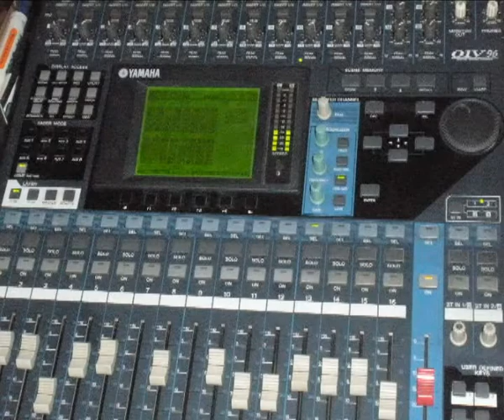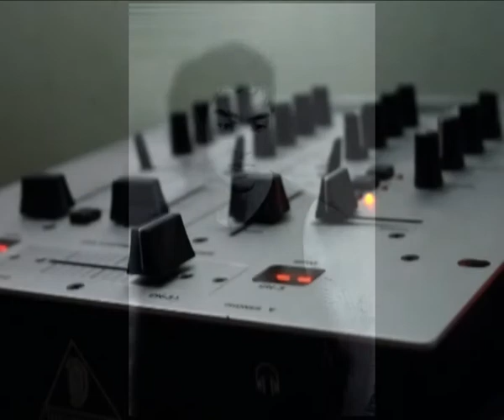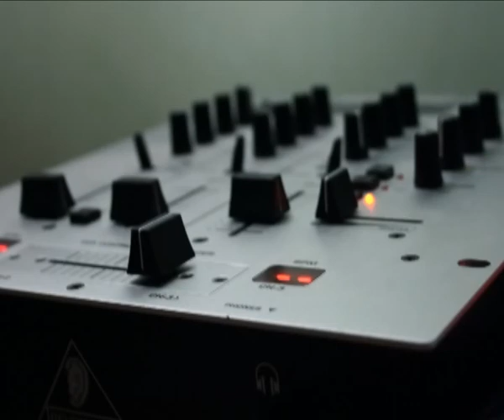auchi-$hero$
check it out gyzzzzzzzzzzzzzzzzz. ! its mine new song i hope u like it... (-_^)